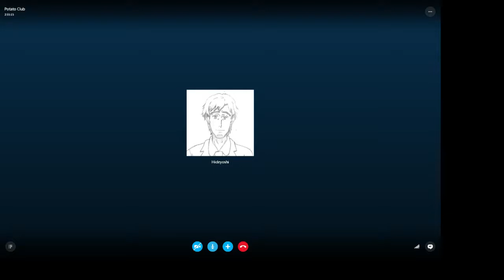Unsere Recap zur Microsoft PK